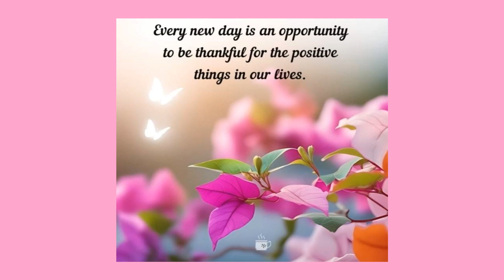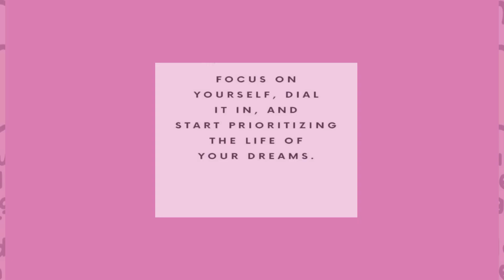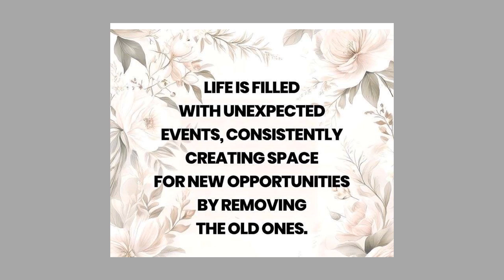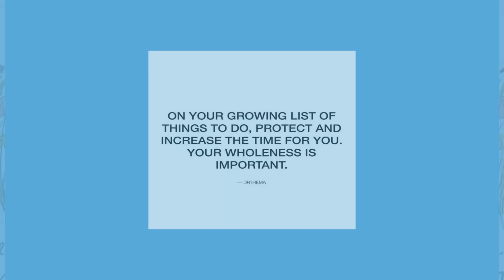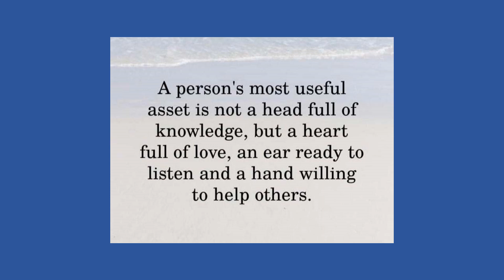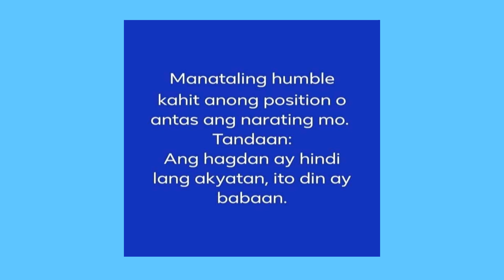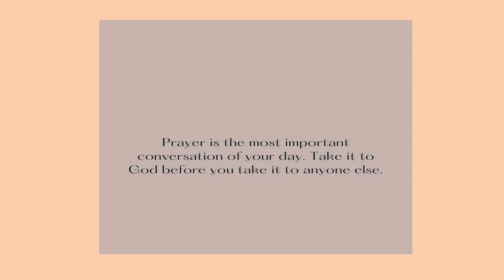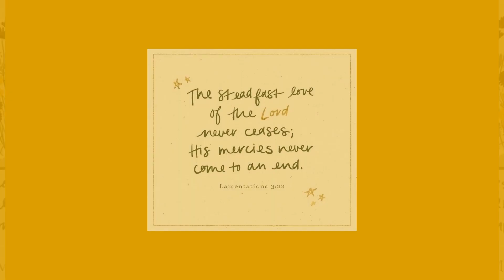Simple & Inspiring Quotes & live life to the fullest & have no regrets...😁🌼❤️🐶🐶#67 3/12/04